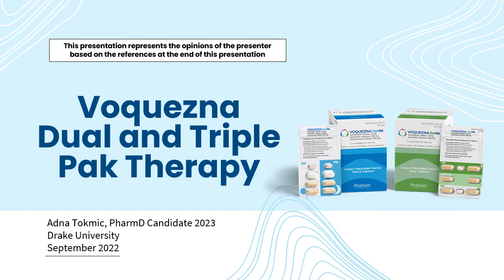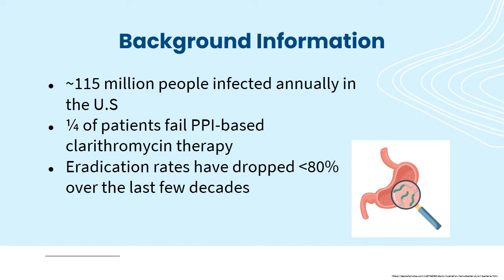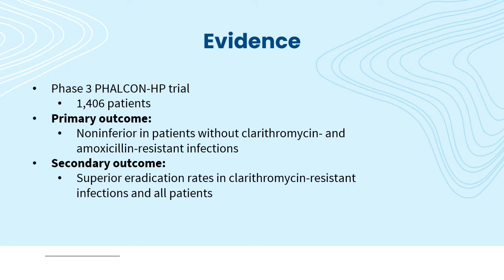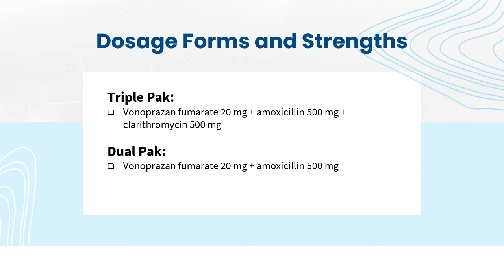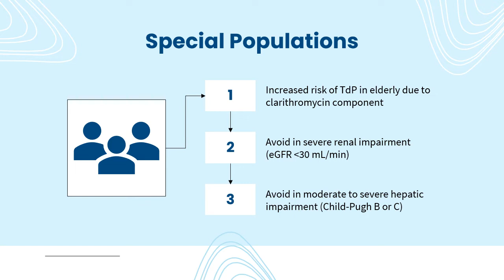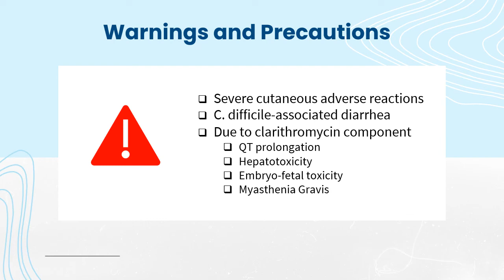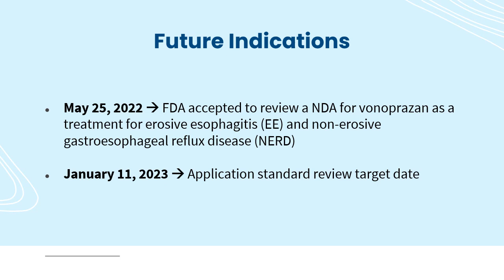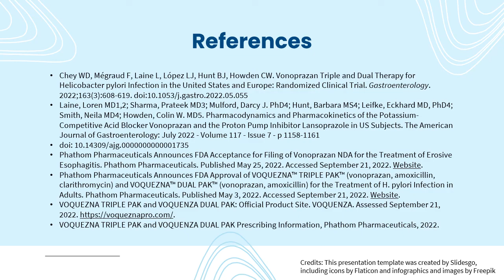Voquenza: New Option H.Pylori Treatment